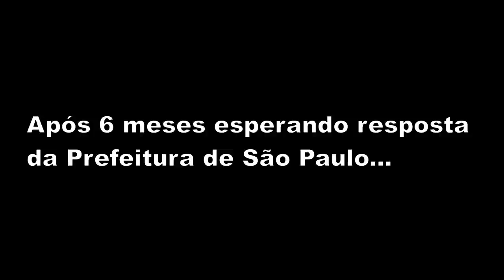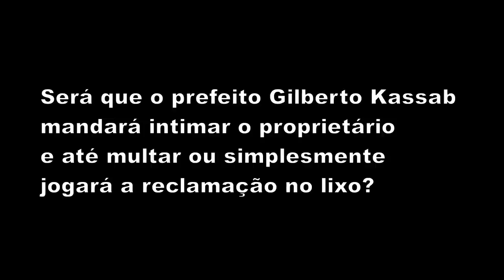Prefeito Kassab ignora denúncia sobre terreno abandonado em frente à UBS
Em frente à UBS Nossa Senhora Do Brasil - Armando D'Arienzo
(Rua Almirante Marques Leão, 684  - Bela Vista - cep 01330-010) existe um terreno abandonado há anos que desvaloriza todo o entorno. Mesmo após várias reclamações, a Prefeitura de São Paulo, através do prefeito Gilberto Kassab (DEM) nada faz para coibir o desrespeito desse terreno abandonado. Por que não multa o dono até que o mesmo obedeça a lei?

Lei de Limpeza Urbana
LEI Nº 13.478, DE 30 DE DEZEMBRO DE 2002 CAPÍTULO VII DA LIMPEZA DOS TERRENOS E ÁREAS LIVRES

Art. 166. É proibido depositar ou lançar detritos, animais mortos, mobiliário usado, folhagens, material de podações, terra, resíduos de limpeza de fossas ou poços absorventes, óleo, gordura, graxa, tintas e quaisquer outros resíduos em área ou terreno livre, assim como ao longo ou no leito de rios, canais, córregos, lagos e depressões, bueiros, valetas de escoamento, poços de visita e outros pontos de sistema de águas pluviais.

Art. 167. Os responsáveis por imóveis não edificados deverão mantê-los limpos, capinados, desinfetados e drenados.